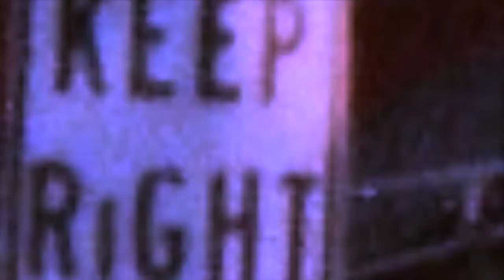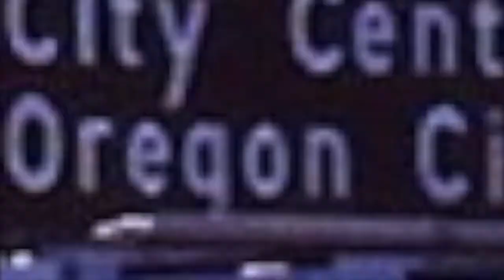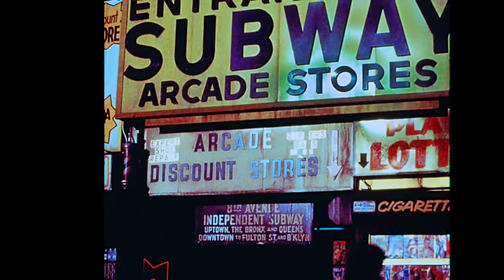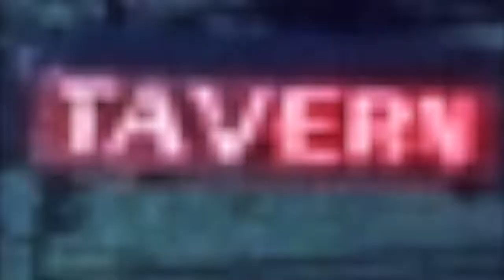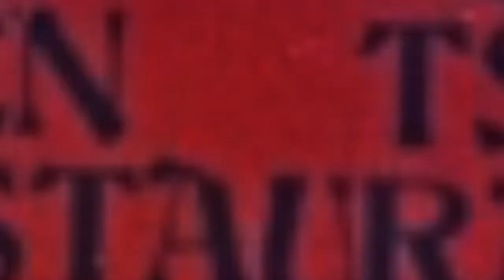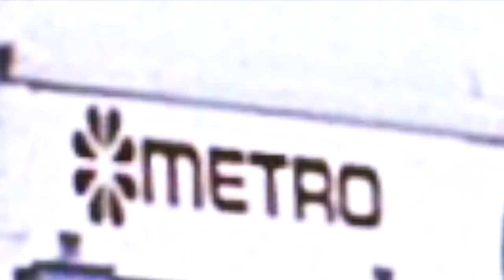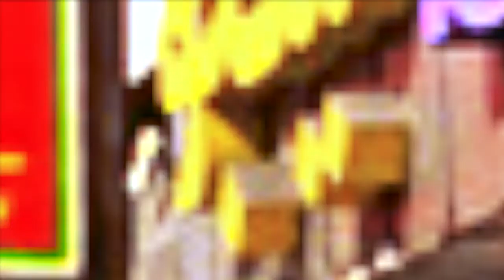Dan Reed Network "fire in the house, eye on you" [breathless] (1986)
Nothing lyrical, just the musical feel:  strutting down the city, playing this music, which felt like a great wide open in urban areas.  I’ve done plenty videos using the “city” keyword, so this focused on both up and downtowns.  I’ve always thought of those words when referencing locations in Portland, Oregon as opposed to just calling it a city.
 Of course, there are not enough pictures of Oregon’s Portland for an entire video, so we feature uptowns and down from around the world.  Not all are modernized.  It’s interesting to see what other parts of the world consider an up/downtown.
 All images were researched 1986, the year of the song and/or its album.  Please note that search engines can be inaccurate and images can be mistagged with the wrong year.  Images used were in the order of the search results.  I don’t like to discriminate; I prefer this “mixed bag” approach.